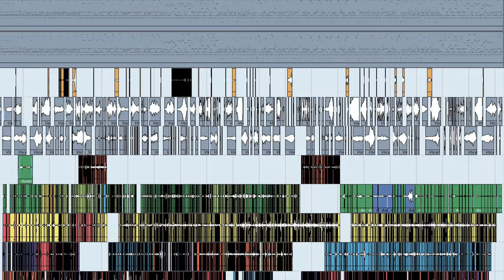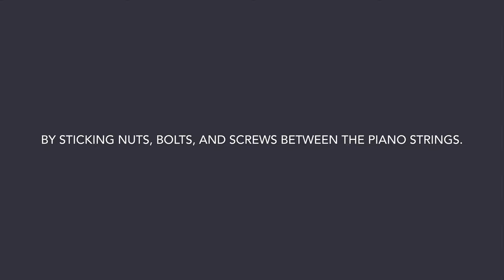Grattage, for Prepared Piano, Voice, Appalachian Dulcimer & Central American Flute (2019)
Grattage was premiered May 9, 2019 as the second movement of Merce C, a celebration in dance of Merce Cunningham's 100th birthday at the Bing Crosby Theater in Spokane, WA. Original choreography by Vincas Greene. Grattage was written for Prepared Piano, Voice, Appalachian Dulcimer & Central American Flute. Grattage is an art technique developed by the surrealist Max Ernst in 1927. The art technique involves creating a textured layer on the canvas and then painting over it. Once it dries, some of the paint is carefully scraped off to reveal the underlayer, resulting in a unique artwork. Examples of Ernst's grattage technique are shown in the video.